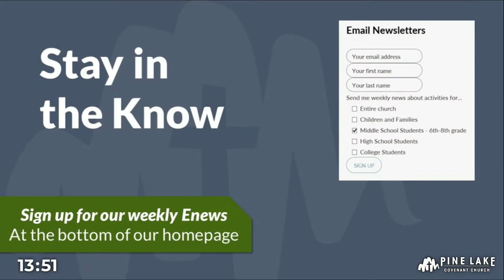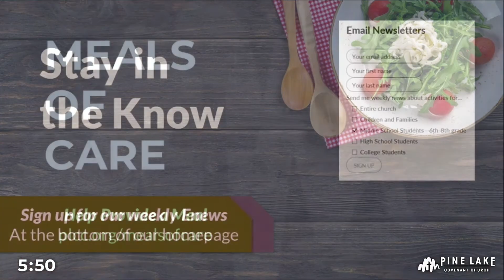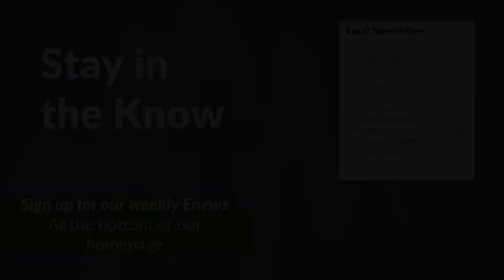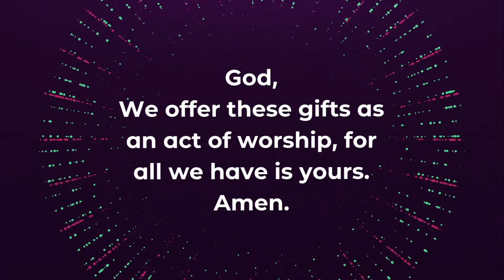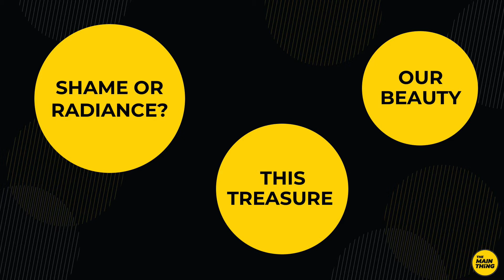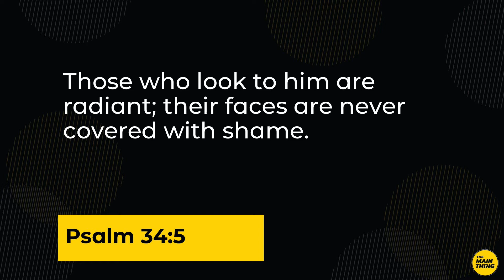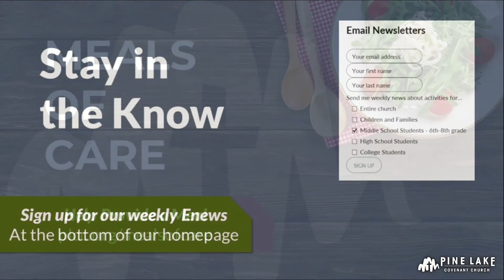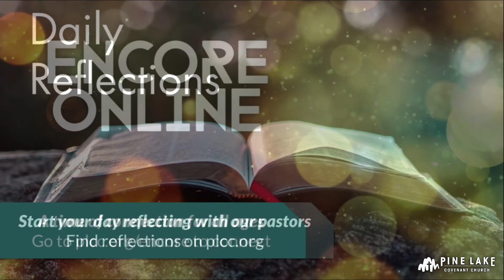Sunday Service - July 19, 2020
Thank you for joining us for Sunday Worship! We're so glad you're here. Please use the chat to connect with others, and let us know if you have any questions or feedback.

As a reminder, our campus is closed, so please do not visit in person. We'll be streaming the service live every Sunday at 10am for the next several weeks and look forward to seeing you here.